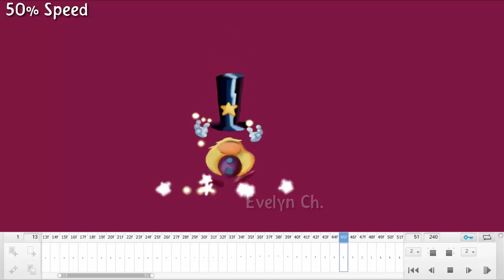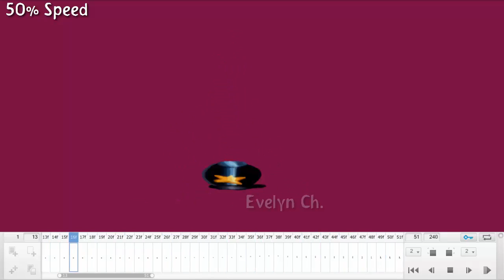Magician Animation WIP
For my Animation Movie I'm still working on... and yep it's  going to be that what it looks like :P...deal with it..
first I wanted to show you the whole scene...but then I thought "meh!" .so MEH! MOTHERDUCKING DEAL WITH IT XD
and I'm so proud about these 3 sec of animation :DD.. because it took me 3 days (all in all).
What do you think about it?! QwQ